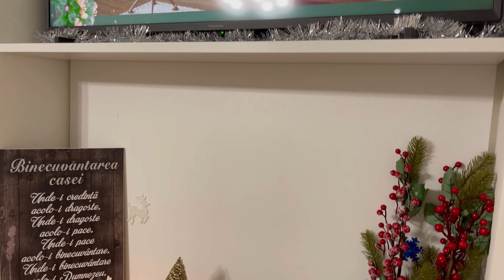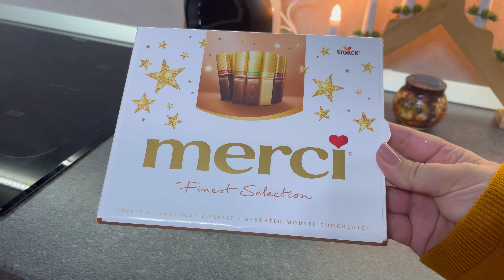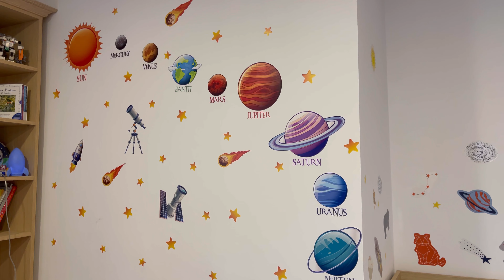🎄 Cum am DECORAT CASA 🎅 Bradul de CRĂCIUN // Sărbătorile de iarnă 2021 // Alexandra Maria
🎄 Cum am DECORAT CASA 🎅 Bradul de CRĂCIUN //  Sărbătorile de iarnă 2021
Astăzi vă invit în casa noastră ca să vedeți cum am decorat de Sărbători, cum am împodobit bradul de Crăciun, adică intrăm ccu bucurie în atmosfera de Sărbători.
M-aș bucura să vă placă, pentru că deja sunteți parte a familiei Alexandra Maria și e important să vă placă ce găsiți aici.

Vă mulțumesc tare mult!
Despre mine:
Mă numesc Alexandra, postez clipuri despre curățenie, planificare, organizare, rutine, cumpărături și rețete, de 2 ori pe săptămână.  Sunt căsătorită, mama a 2 baieței și locuim în România. Am început acest canal din dorința de a crea un spațiu al meu, în care să îmi exprim creativitatea, dar în jurul căruia să crească o comunitate care să fie inspirată de ceea ce fac și care să mă inspire să devin cea mai bună versiune a mea.
Vă mulțumesc pentru că sunteți aici și vă sunt recunoscătoare pentru sprijin ☺️!

Muzica mea este de pe (abonament plătit)